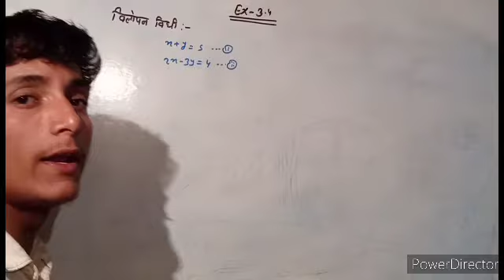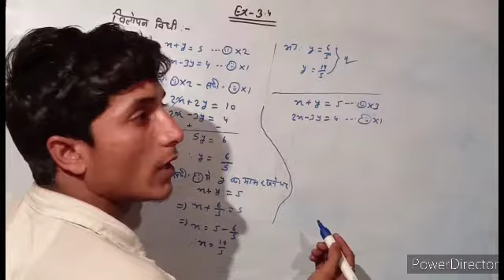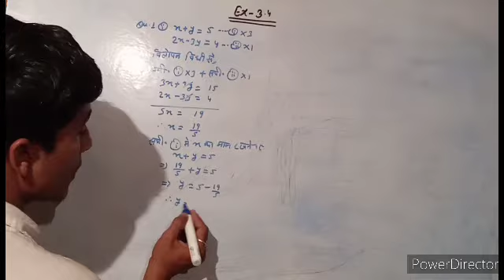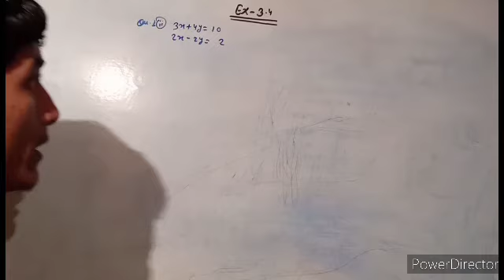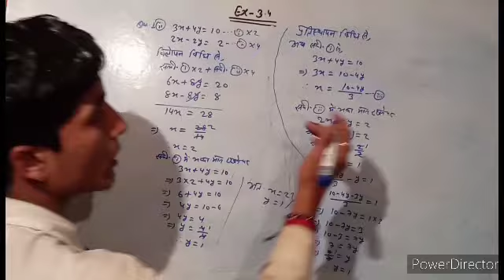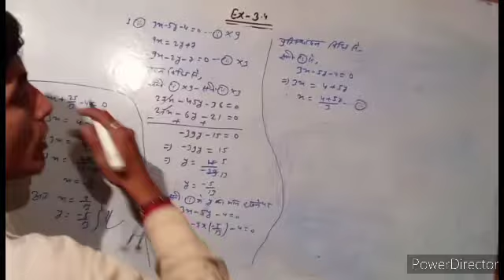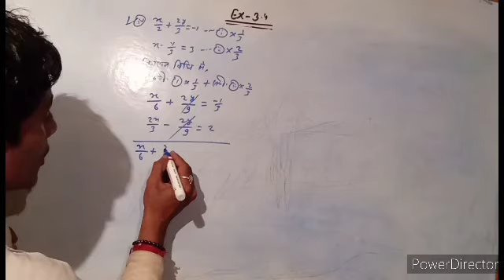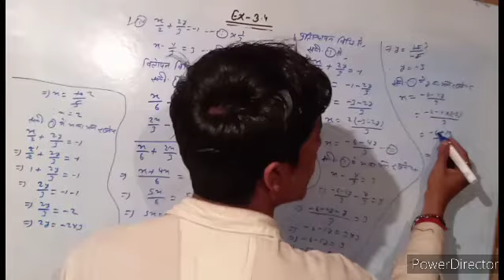Class:-10 Ex:-3.4 Qu.1(i,ii,iii,iv) Ncert math || two variables in linear equations in hindi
Basic information in linear equations for mathematics chapter 3

Do char vale raikhik samikaran
hindi mathematics chapter 3